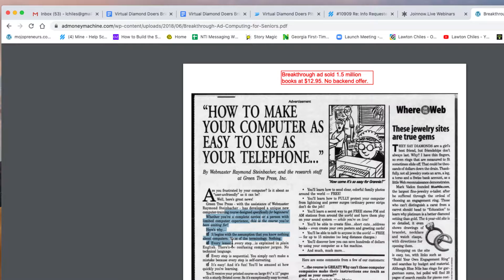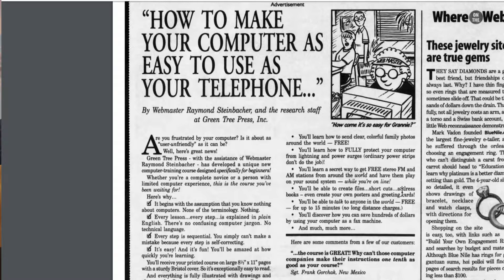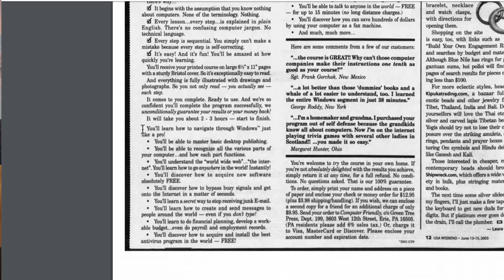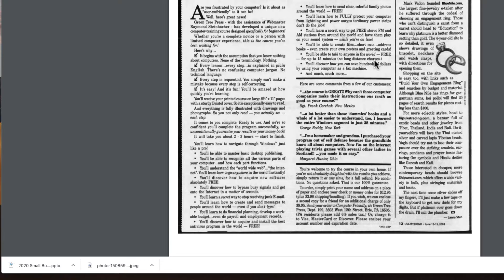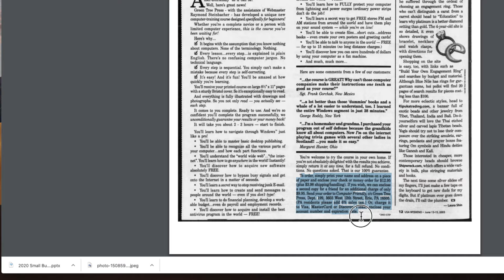How To Make Your Computer As Easy To Use As Your Telephone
This ad RULES :) How To Make Your Computer As Easy To Use As Your Telephone